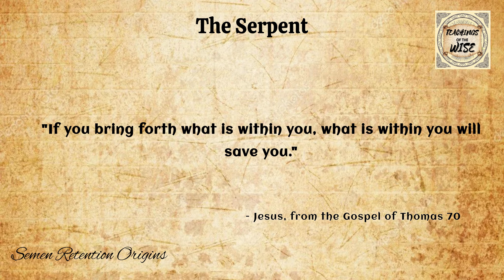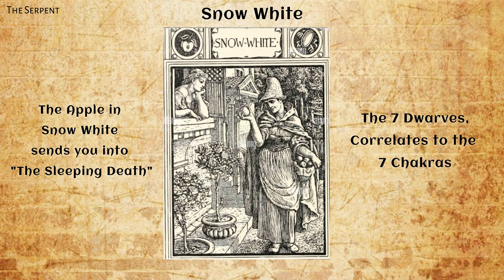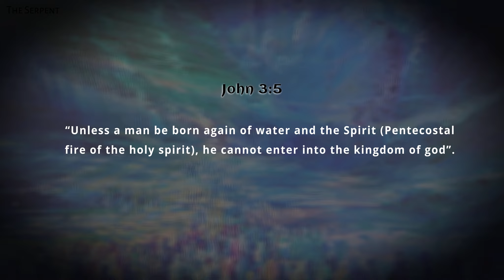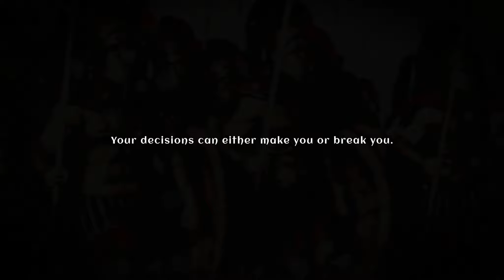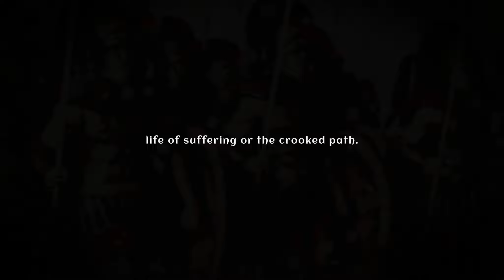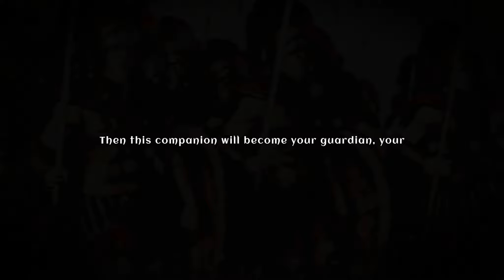Semen Retention : The Serpent (SR / NoFap Ancient Wisdom) The Origins Part 2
The Serpent exists within all of us. The serpent can destroy or create us. As we continue our semen retention journey, the negative serpent will always try to tempt us to feed it by giving in to our lower or degenerate self.

This video mentions the ancient legendary heroes that conquered the serpent and tamed it to become their guardian and protector.

Here are some links if you are interested in reading more about the mentioned characters in this video:

Here are the music in order as the video.

Intro: "Searching Through the Sand" by Deskant

Verse 1: "Watchman" by Yin Nanrito

Verse 2: "Leave no stone unturned" by Dream Cave

Verse 3: "Immovable as the mountain" by Yi Nanrito

Verse 4: "Shimmering Sand" by Jon Bjork

Verse 5: "Alive without Breath" by Deskant

Verse 6: "Desert Life" by August Wilhelmsson

Conclusion: "Fly on the wall" By Deskant

If you like our content and would like to see more...

We use paid video editors, music and books to create such content.

You will help us continue to improve our content and improve the lives of the people in the channel.

Your generosity will go a long way.